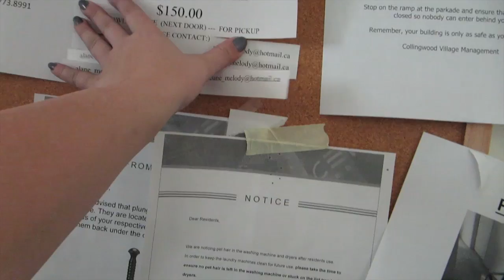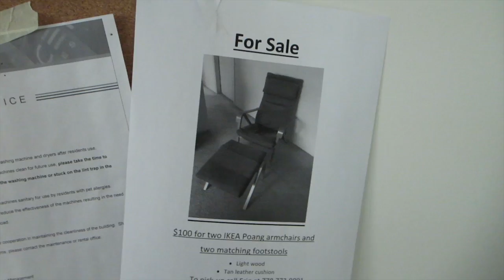EATING FOOD OFF THE FLOOR